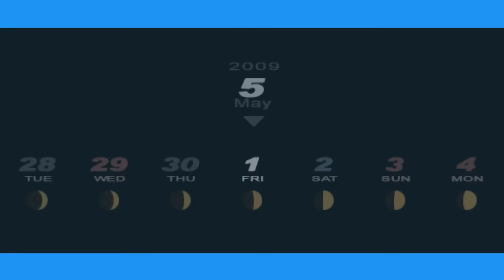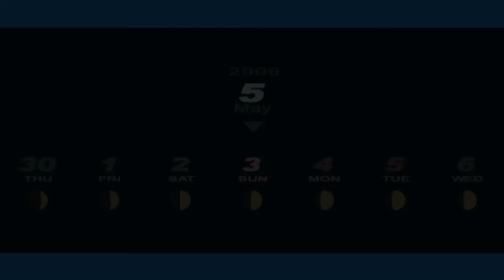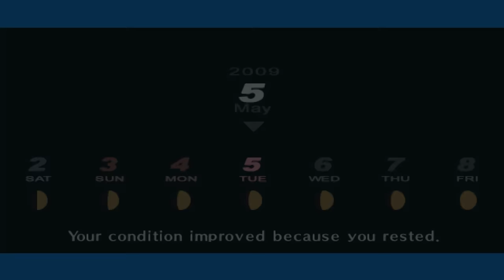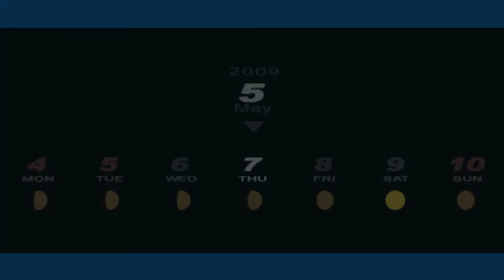Moja Ulubiona Czynność | Persona 3 Portable [HARD] #10